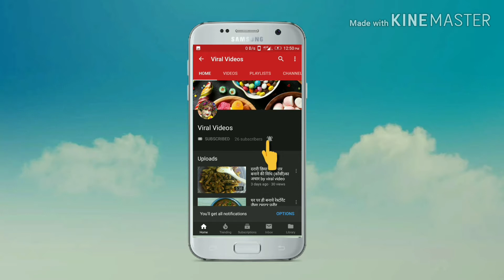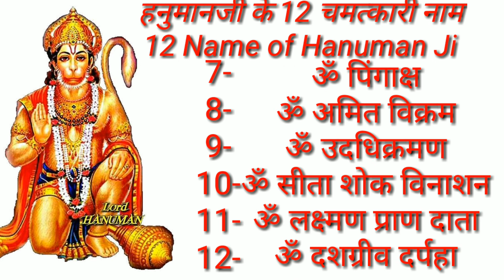हर संकट दूर करेंगे हनुमानजी के 12 नाम इस तरह करेंगे पाठ तुरन्त दिखेगा चमत्कार 12 Name of Hanumanji🙏